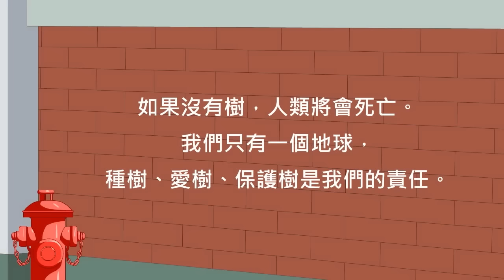3-01 《心靈環保兒童生活教育動畫3》01 哭泣的樹靈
《心靈環保兒童生活教育動畫3》01 哭泣的樹靈

如果沒有樹，人類將會死亡。我們只有一個地球。種樹、愛樹、保護樹是我們的責任。